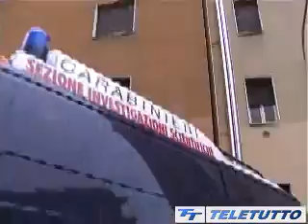OMICIDIO INDIANO: UN FERMO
OMICIDIO INDIANO: UN FERMO (Brescia 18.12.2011) edizione serale del tg.